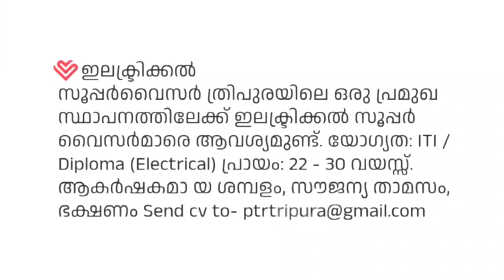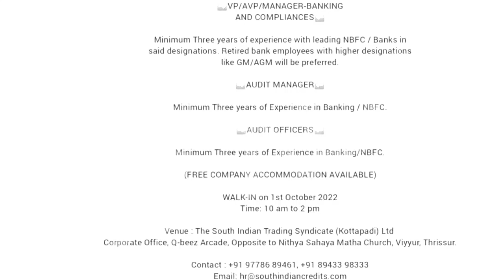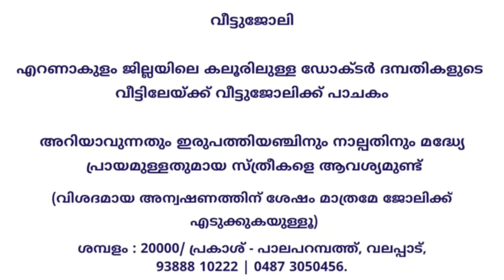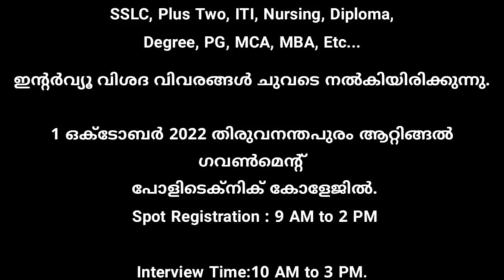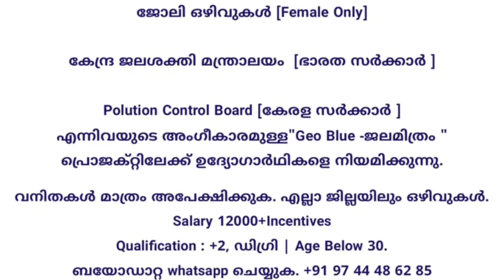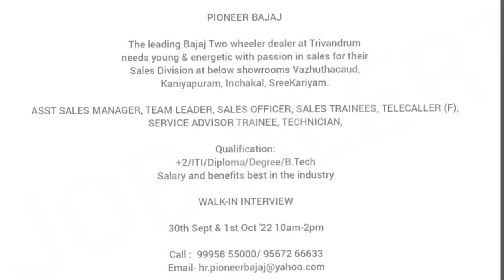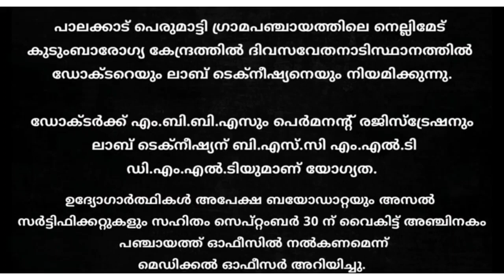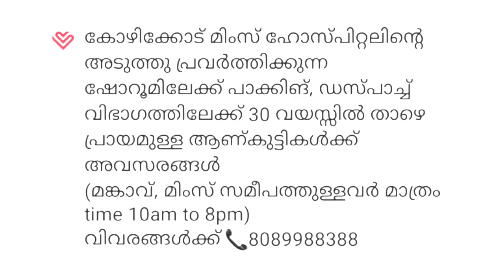job vacancy 2022|job vacancy malayalam|today job vacancy|kerala jobs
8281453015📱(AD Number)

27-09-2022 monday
omam#onam

job vacancy 2022|job vacancy malayalam|today job vacancy|kerala jobs|gulfjobs